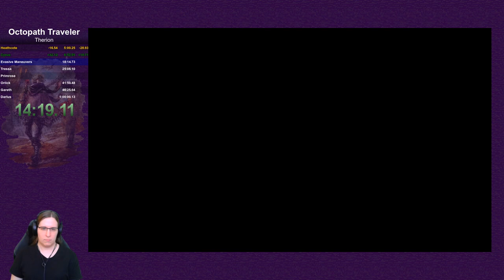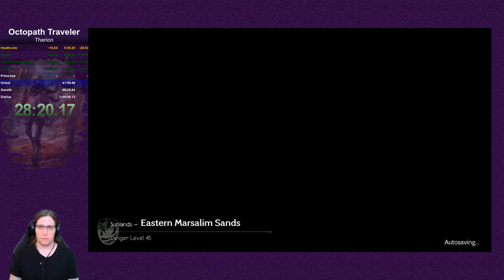Octopath Traveler - Therion speedrun (53:18)